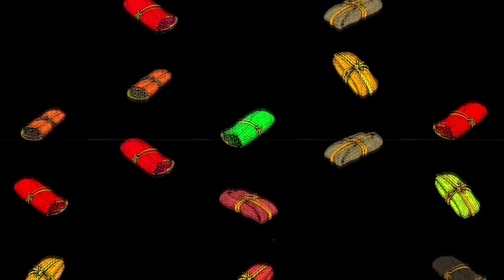ALZANDO LA VOZ CARLOS DONALD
Alfredo Villavicencio con el imitador: Carlos Donald en de Chile, de dulce, de manteca. y algo mas. Varias sorpresas